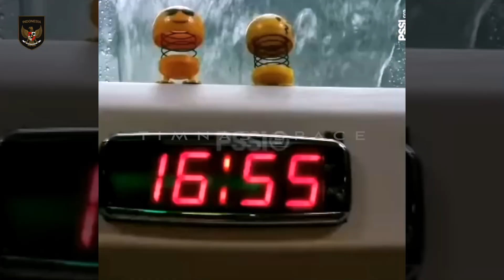LO NYESELKAN?! Thailand Kena Karma Gegara Liciki Timnas-Belanda Berpotensi Jadi Lawan Timnas U20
BERITA TIMNAS TERBARU DARI TIMNAS SPACE - Berita Bola Hari Selasa, 18 Oktober 2022 : LO NYESELKAN?! Thailand Kena Karma Gegara Liciki Timnas-Belanda Berpotensi Jadi Lawan Timnas U20